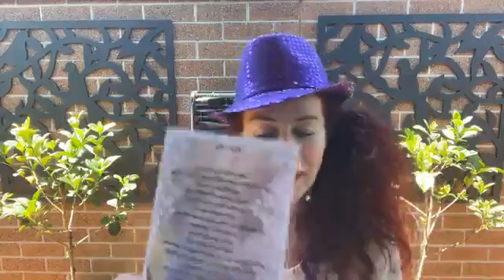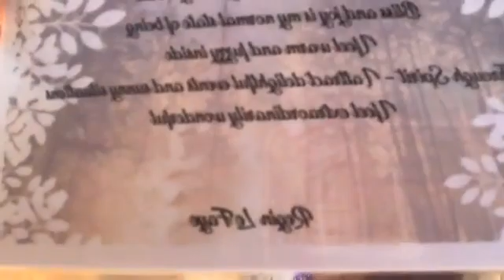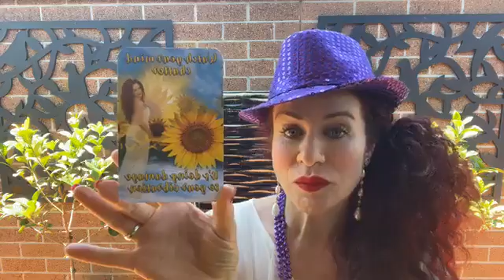Little Lives 10/Jan/2021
My daily ‘Little Lives’ are live-streamed from cool locations In Australia (Melbourne mostly). Every show features free readings and healings, mediumship contacting loved ones for you, and I teach you about Law Of Attraction, dealing with stress, manifesting wealth, improving your love life and much much more. See Facebook or my website for show times live